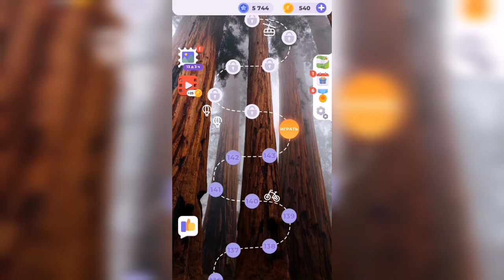Линия слова / Прогулка по лесу / Уровень 144